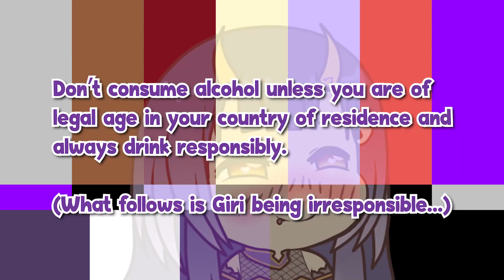Scarra Got Me Drunk...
Today I'm making a mystery dish with Scarra...if I don't get too drunk to finish it that is!

Video Edited by: The Only Zoltan
Channel Managed by: Mudan
Thumbnail by: Ezzydesu